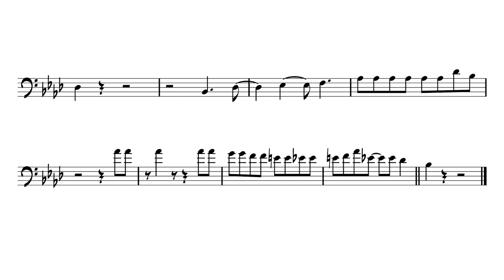Fred Wesley- 'Mercy Mercy Mercy' Trombone Transcription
This solo honks! So many great simple licks in this that feel great to play and awesome to hear. Check out this whole Maceo Parker 'Southern Exposures' album because it is gold.

If you have suggestions of other solos or albums to check out let me know!